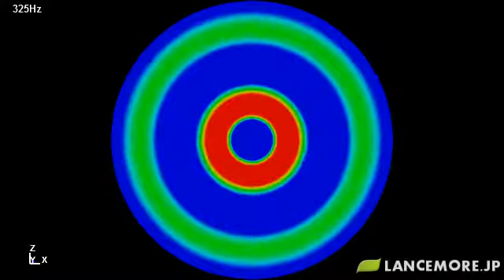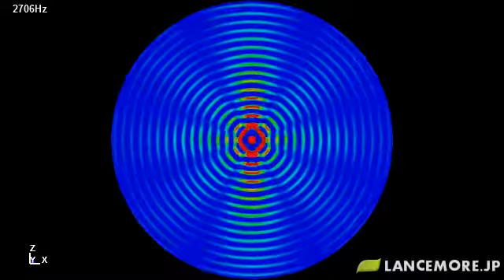LS-DYNA Sample Model No.230 Sound Wave Propagation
Explicit Method, Pulsating sphere, Radius: 1.0(m), Sound velocity: 1.0(m/s)